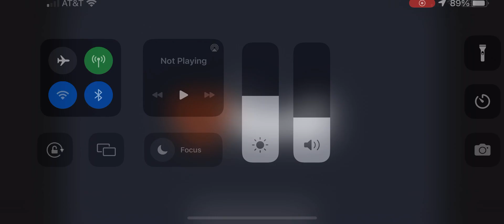Game Recap vs EJMS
WJMS vs. EJMS Game Recap! 1st Game & 1st Win!!! Let's go!!!